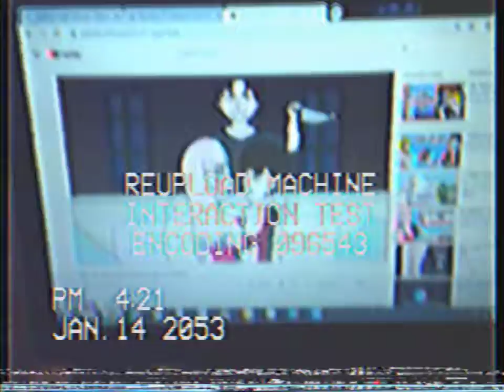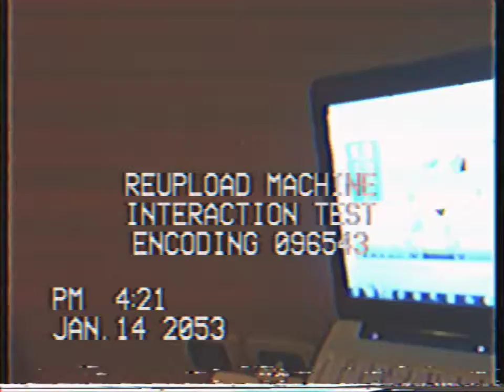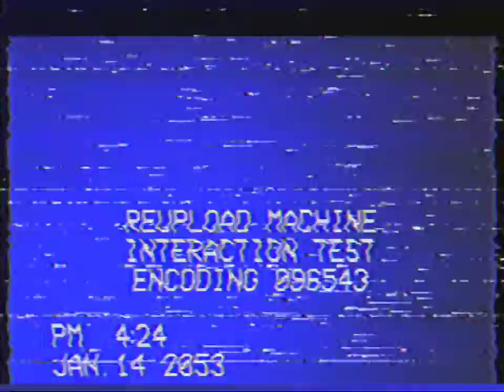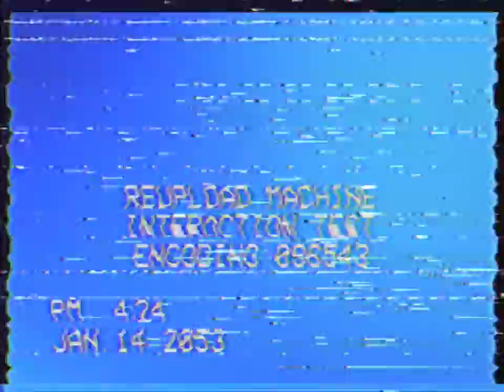How Share My Story got TERMINATED (2053) FAKE